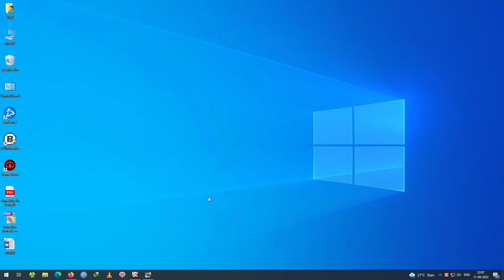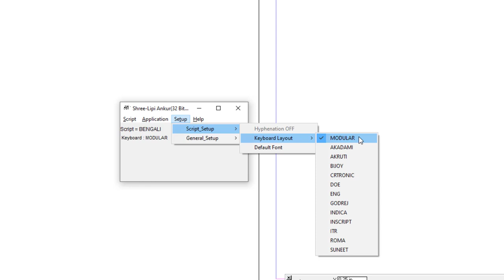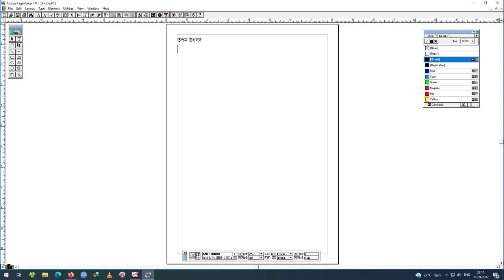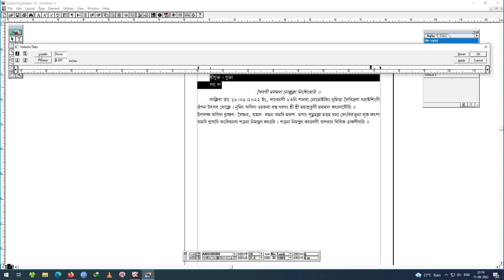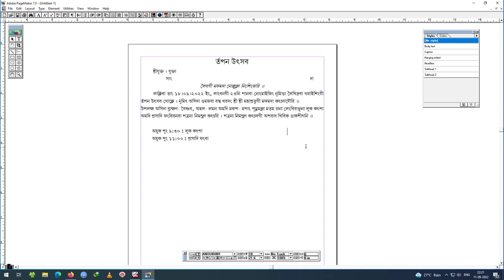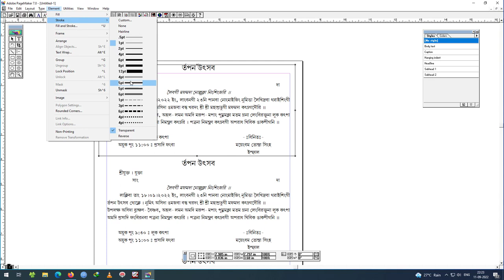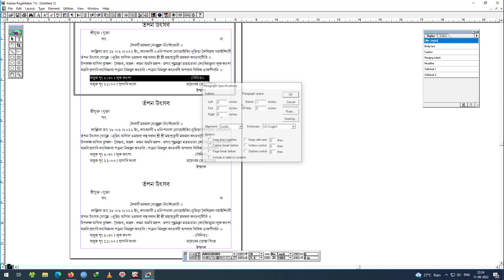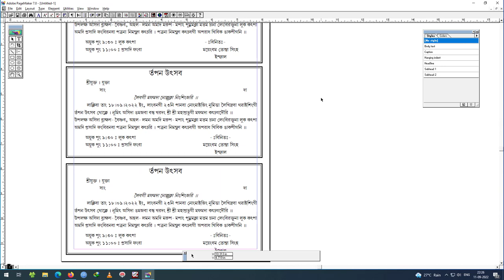How to create Tarpan Utshab Barton in Manipuri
Barton Format (Download from the link Below)

Softwares used - Camtasia, Page Maker, Shree Lipi.

We in no way intend to defame or criticise any brand whatsoever.
IF YOU HAVE ANY COMPLAINT ABOUT SOMETHING OR FIND ANY CONTENT TO BE INAPPOROPRIATE, PLEASE CONTACT THE BROADCSTER PRIOR MAKING ANY COMPLAINT.